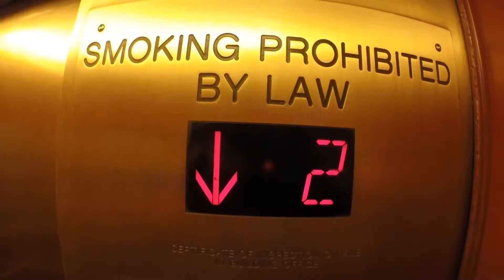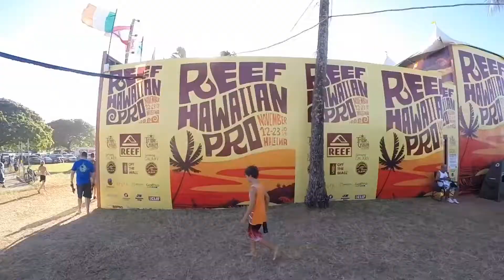GoPro: Justin Reynolds - Hawaii - Nov. 2014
Went to Hawaii for "work". Caught some waves, swam with fish, ate tons of shrimp, and drank a lot of beer. Here's a quick little video I made with my Go Pro. Enjoy!

Song: Money Saves by Delta Spirit